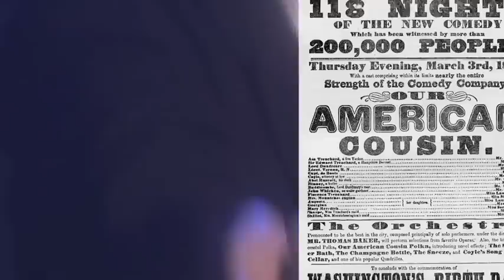Louisa May Alcott: The Woman Behind Little Women (PBS) Part 2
More from this author

A film from PBS American Masters
Directed by Nancy Porter
Written by Harriet Reisen
and A biography from Henry Holt and Company by Harriet Reisen